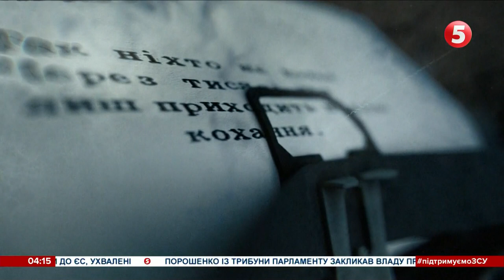Заставка Документального Фильма "Игра Судьбы" №2 (5 Канал Украина, 09.12.2023)